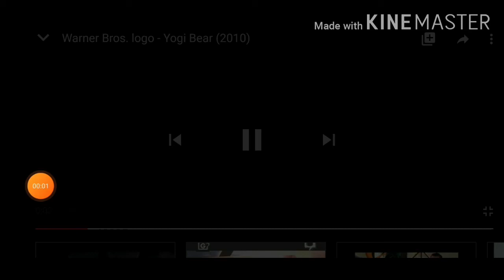KAIPOI FISHING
FISHING YELLOW EYE MALLET🐟🐟🐟